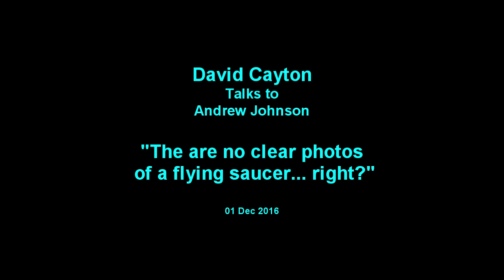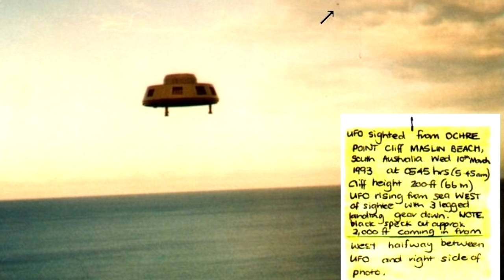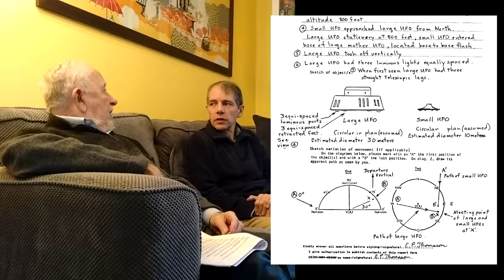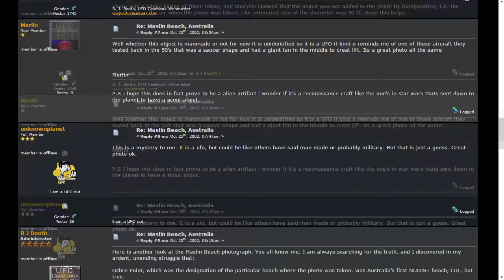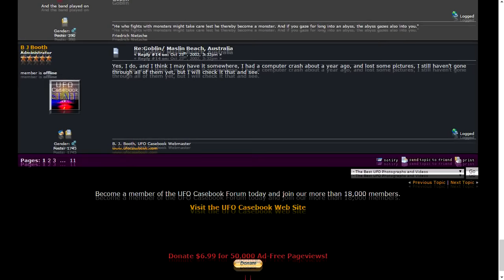David Cayton on the 1993 Maslin Beach UFO Case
Investigation by Robert Hulse and Report by David Cayton

Partial Text of Eric Thomason's witness testimony

UFO Sighting Report
Early in 1993 residents of Maslin Beach, South Australia were notified that Maslin Old Quarry would be rehabilitated as soon as the winter rains ceased. Excavation of sand and clay had commenced in 1928 and by 1990 when work ceased 82,000,000 tons of material had been removed.

I had lived opposite the quarry for eleven years in 1993 and frequently walked the dog through there. Some faces of the quarry walls were sheer and showed attractive coloured layers of sand and clay. These were cuts through 60,000,000 years of the Earth's geological history and they would disappear for ever when the earth movers came in.

With the aim of recording these cliffs for posterity I decided to photograph the quarry from all angles. Also, to take a series of aerial photographs. So, in March 1993 I bought F100 film and with my son's S50 Kodak camera took a series of photo's of the quarry from the highest points round its rim and from the lowest level inside. There was still water at three places in the bottom of the quarry despite months of dry weather when I took the photographs.

I have never owned a camera so these efforts were firsts for me. There was a prize for the best photograph of a sunrise overland, entries to close Friday 7th May 1992 since I had the camera and film I decided to catch a few sunrises over the hills to the east in the direction of Willunga. The obvious position to take the photographs from was from the top of the cliff on the north face of the quarry.

About 200 metres north of this point is Ochre Point, a favourite launching place for hang glider enthusiasts. The cliff along there is 200 feet above sea level and offers an unobstructed view to the east, south and west over the Gulf of St. Vincent. So for several mornings I set my alarm clock for 5.45 a.m, arose and made my way up to Ochre Point. The result of these efforts was disappointing. Low cloud on the hills obscured the rising sun every time. Maslin Beach is noted for beautiful coloured sunsets over the sea to the west but the sunrise over the land to the east was disappointing.

Wednesday 10th March 1993 was one of the mornings when I arose at 5.45 a.m. collected a warm coat, gloves, stick, camera and my faithful dog from the back garden and set forth for Ochre Point. The stick was in case we encountered any snakes in the long grass in the quarry. Dawn was just lightening the eastern sky as we climbed the hill.

I watched as the light brightened beyond the far hills but there was the usual cloud, it was no good for a 6nap. The wind was cold, it is always windy up there, so I turned and walked north toward the hang glider launching section of the cliff.

Looking out to sea there was nothing in sight, the sea was only slightly ruffled by the wind. Then I saw a disturbance far out, a white swirl of foam caused by a grey object which looked like the conning tower of a nuclear submarine.

The submarine vehicle rose fully out of the sea leaving a white swirl of foaming water. It started moving towards the shore, rising higher above the sea. It had three legs projecting straight down below it. I remembered that I still had the camera in my left hand with the lanyard round my wrist. I raised the camera, sighted the vehicle in the viewfinder, and snapped one shot.
The vehicle had rotated slowly and the three legs were retracting into the body. I suddenly realised that I was silhouetted against the sunrise in full view. I then went down to a ledge about fifteen feet below the cliff top. There I felt safer and less noticeable. The vehicle passed over slightly to the south of me and stopped over the middle of the quarry.

Then I saw another object coming from the north towards the large vehicle. I took another photograph but the sunrise was full in the viewfinder so I moved to the Ieft to try to get out of the glare, and took another snap. The small vehicle came beneath the large one, hovered a few seconds then moved up into a circular recess in the base of the large vehicle. There were lights around the recess inside and there were also three large luminous lights beneath. the large vehicle. I had taken a final photograph when the big vehicle rose straight up and vanished above me. I felt some wafer falling on and around me.

I crawled on all fours back up the slope to the cliff top and when I looked round there was no trace of the vehicle.